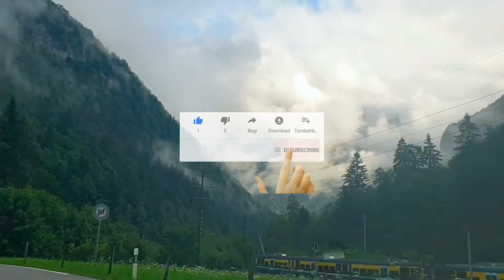Driving in Switzerland 4k/Tour . Swiss Alps Drive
جولة بالسيارة في سويسرا
الطبيعة الخلابة في سويسرا